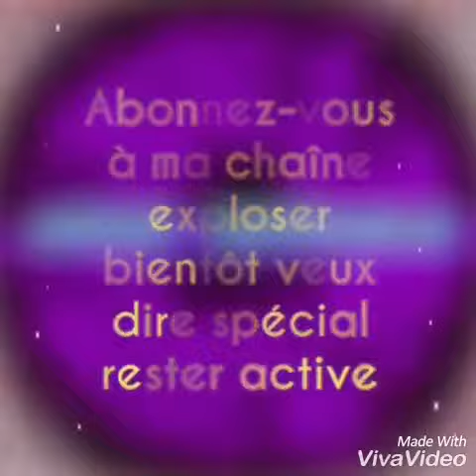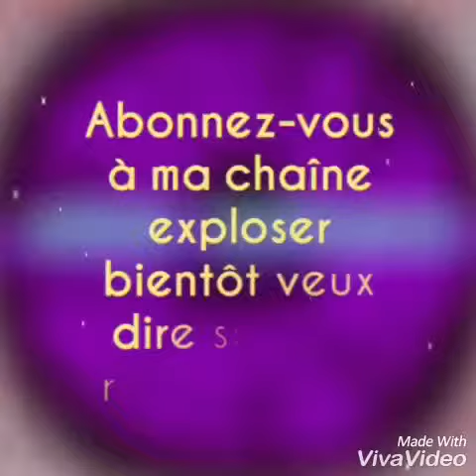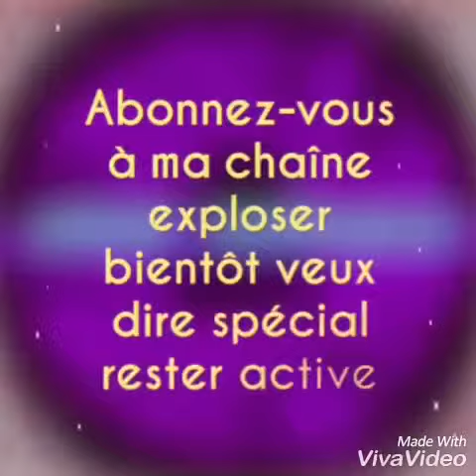Vidéo Space heures bientôt